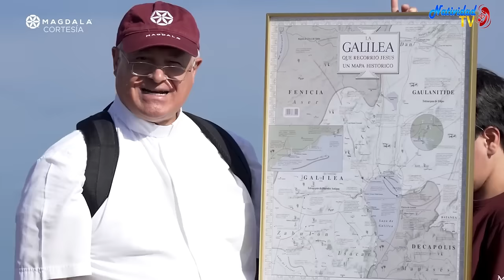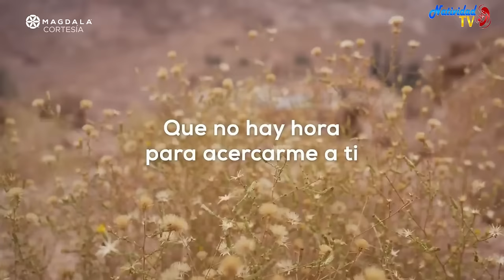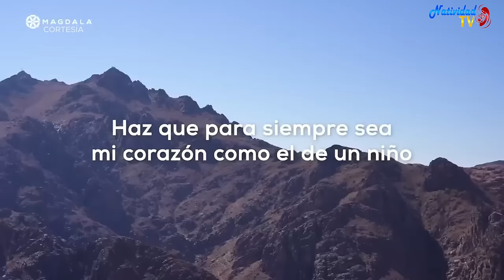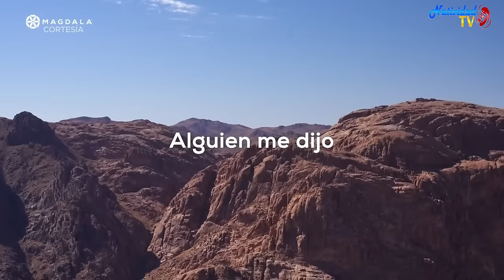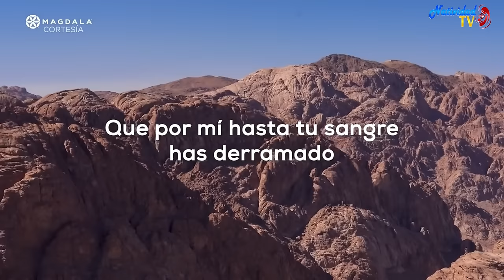🙏 Día 30 La oración del Señor Padre Nuestro que estás en el cielo II Peregrinación de la Oración